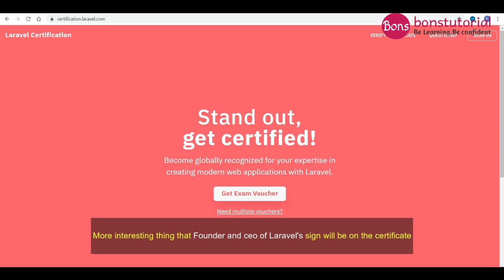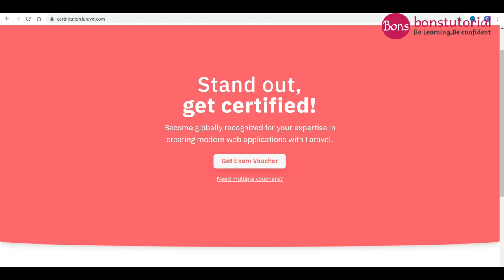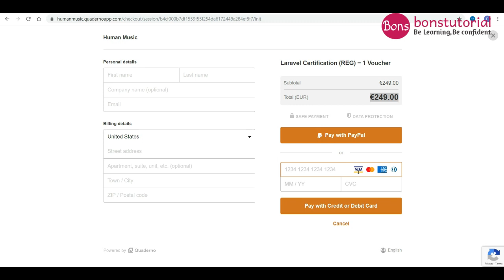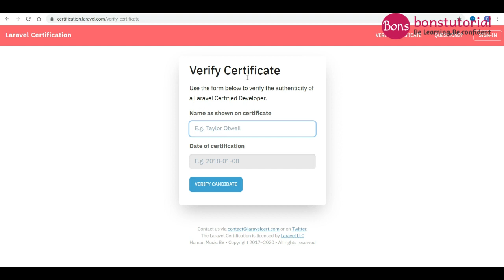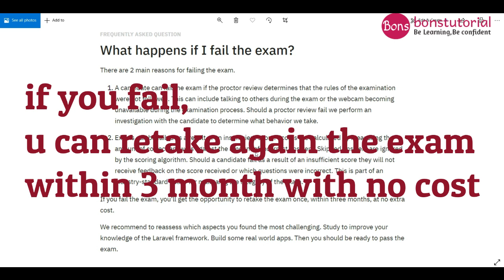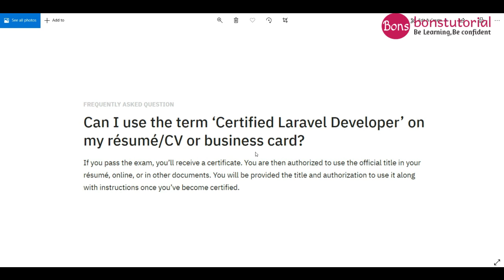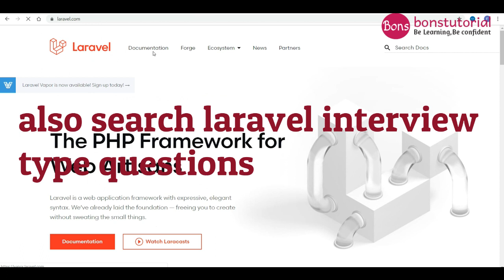Become the Certified Laravel Developer and boost your career | Laravel certificate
here you will find information about  Laravel certificate (the price, expire time, etc)

For any queries, feel free to shoot me an email